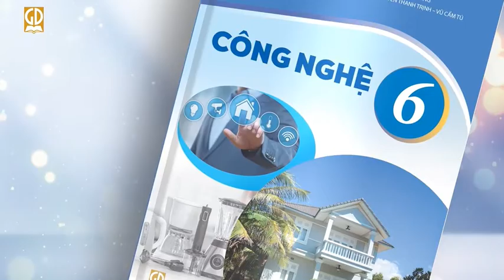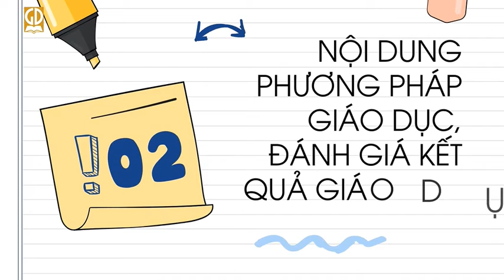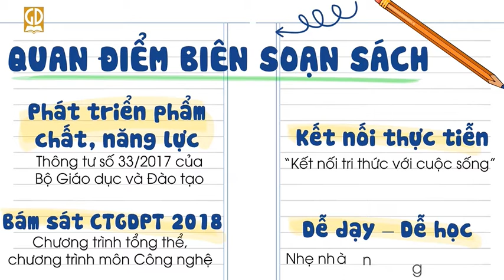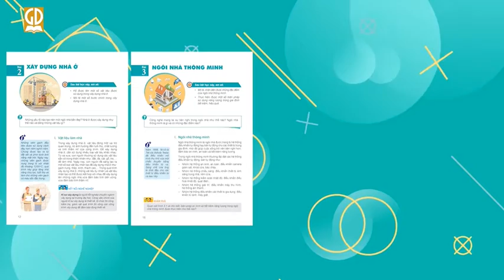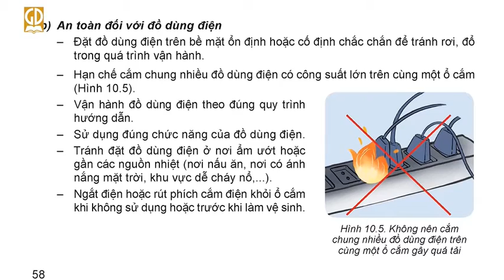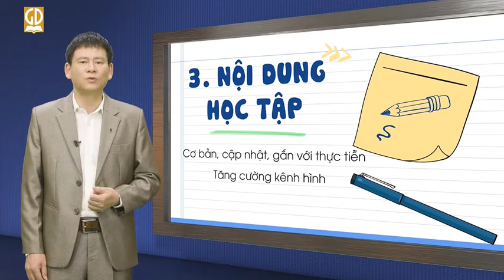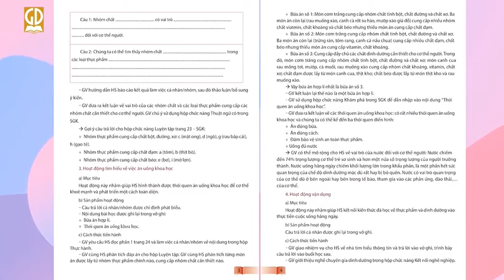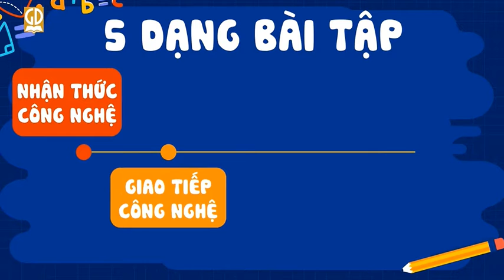TRƯỜNG HỌC| GIỚI THIỆU SÁCH GIÁO KHOA CÔNG NGHỆ 6 | ĐỒNG HÀNH CÙNG THẦY CÔ VÀ HỌC SINH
Trường học|Giới thiệu sách giáo khoa Công nghệ 6| Đồng hành cùng thầy cô và học sinh năm học 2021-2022.
►Một sự kiện giáo dục thời điểm này đang được nhiều phụ huynh, học sinh và các nhà trường quan tâm. Đó là đã có sách giáo khoa mới của lớp 2 và lớp 6 năm học 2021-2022.